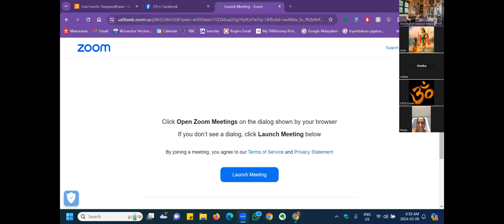The Mother Divine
In March 2024, Vanamali Mataji was invited by the Guruvayurappan Temple of Brampton, Canada as part of their Winter Lecture Series to speak at Navatmabodhanam 2024.

Vanamali Mataji talked about the Mother Divine and how our strongest connection is always to the mother. She talks about various forms of the Divine Mother and how Her Presence is important to us, no matter our age, gender, nationality, etc. She reveals how Hinduism has always honored the Mother and has dedicated several festivals to Her, has put Goddesses' names before their male consorts.

Listen in on this wonderful talk by Vanamali Mataji and let yourself be inspired in honoring the Mother.

Hari Aum Tat Sat.

Have a question for Vanamali Mataji? She frequently holds Live Q&A sessions on Sundays at 11am Indian Standard Time (IST) via Instagram. Check @vanamalikrishna story (Instagram) for when She goes live, as well as to submit questions live. The Q&A sessions are uploaded to Vanamali’s Instagram page.

Every week, Vanamali Mataji publishes a blog “The Adiveda Weekly”. Previous newsletters have addressed topics such as happiness, fear and anger, karma and dharma, different Hindu festivals as well as reflections and helpful tips on health & well-being.

Vanamali Mataji has published many books on Sanatana Dharma and the Hindu gods:

* Hindu Festivals of Bharat (new)
* The Hindu Way of Life Vol. I & II
* The Lila of The Sons of Shiva
* The Path of the Pilgrim Vol. I (North India) & II (South India)
* Gurudeva Sri Jayendra Saraswathi
* Srimad Bhagavad Gita - The Song Celestial
* Nitya Yoga - (Essays on the Bhagavad Gita)
* Ayyappa - Lord of Shabarimala
* Ganesha
* Saints on the Path
* The Taste Divine

Also available are the publications of

* The Complete Life of Krishna
* The Complete Life of Rama
* The Complete Life of Shiva
* Shakti
* In the Lost City of Krishna
* Hanuman - Devotion and Power of the Monkey God
* The Science of the Rishis